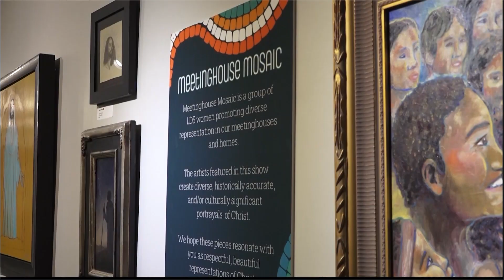Provo art exhibit paints more inclusive view of Christ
Local rare book and art gallery, "Writ and Vision", is pushing the boundaries to paint a more inclusive view of Christ through "The Mosaic of Christ" art exhibit. Universe Live's Amy Ortiz tells us more about the art.